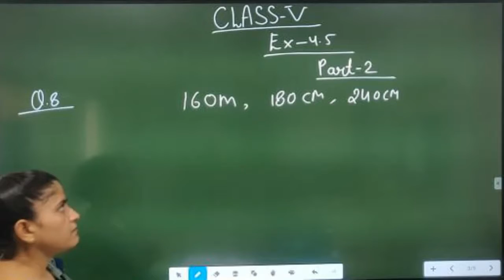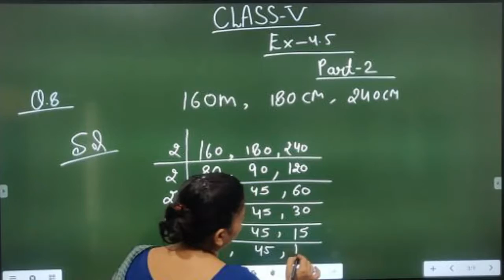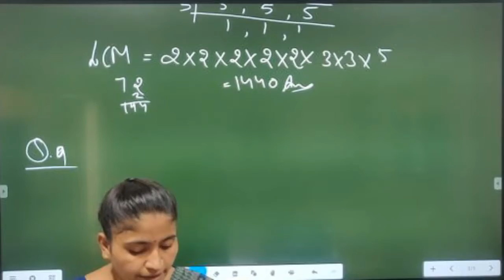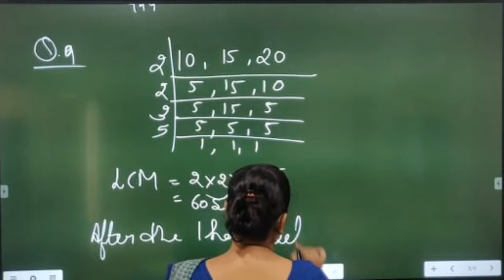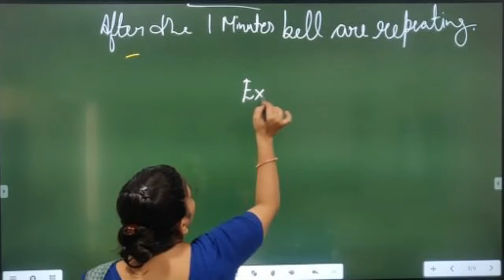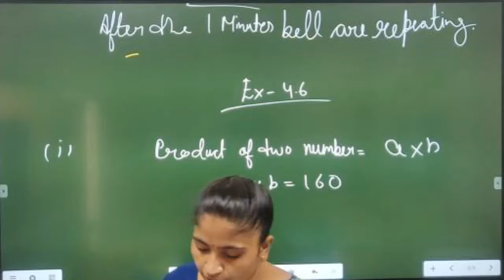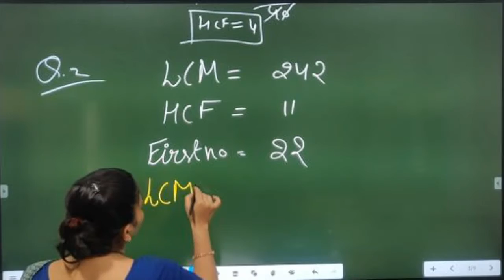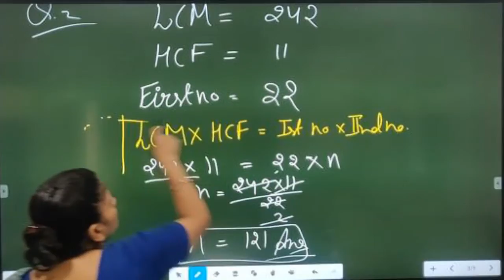CLASS 05 II MATH II EX 4 5 II PART 02 II